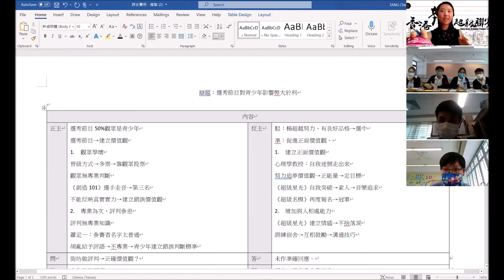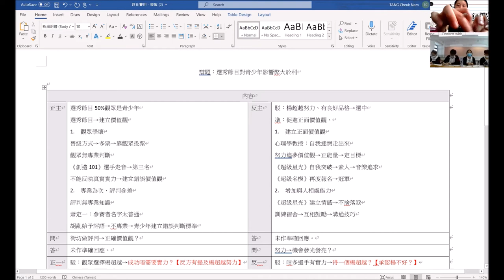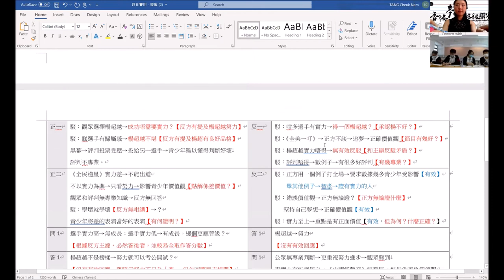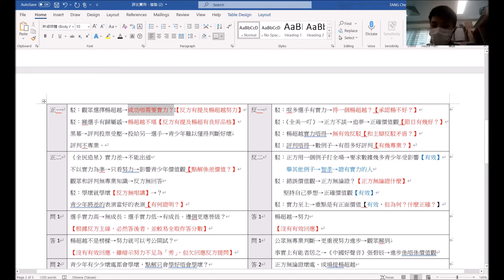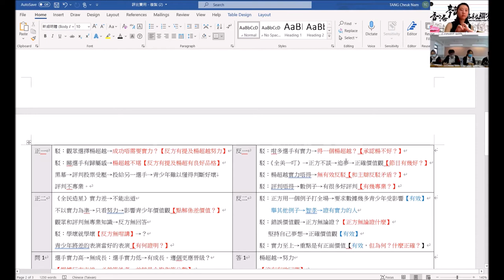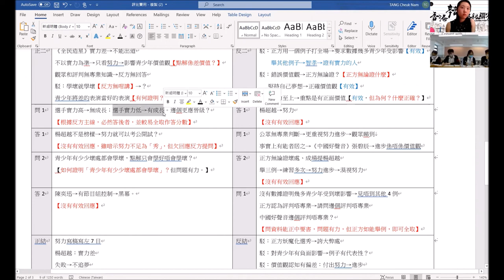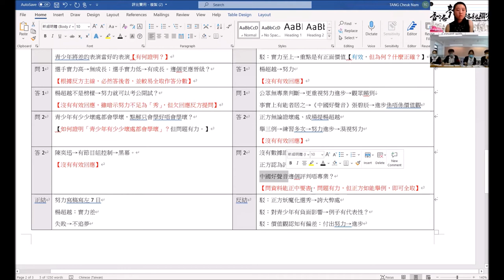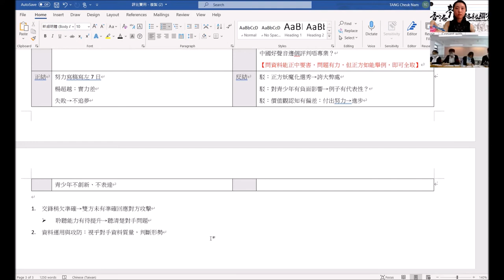20210424 乙二組_第5輪_「選秀節目對青少年影響弊大於利」廖寶珊紀念書院 vs 可風中學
【賽果：2:1】廖寶珊紀念書院勝出
【最佳辯論員：反主】可風中學蔡樂詩同學

無論你是否認同姜濤有吸引力，無可否認的是，選秀節目很有吸引力。有人抨擊選秀節目殘忍、「吃人血饅頭」，有人視為追夢機會、輸了比賽也贏了經驗，有人說：「就是一個娛樂節目，你們是否想多了？！」

三十二間參賽學校為（排名不分先後）：
【甲一組】
德蘭中學
崇真書院
拔萃女書院
聖馬可中學
【甲二組】
協恩中學
匯知中學
華英中學
英華書院
【乙一組】
拔萃男書院
【乙二組】
聖言中學
喇沙書院